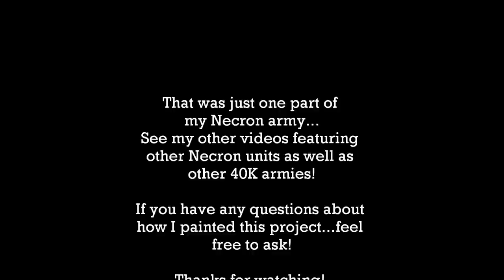Painted Necron Catacomb Command Barge Warhammer 40k | HD Images and Video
HD images and video of my Warhammer 40,000 Necron Catacomb Command Barge Transport Vehicle. I painted it in the classic Necron style. ENJOY!

See how I magnetized the Necron Lord!

I have been painting figures by Games Workshop now for years, and 'YES!' they are the finest miniatures in all the world. I want to share with you the miniatures I have painted, how I go about painting my Warhammer 40,000 armies, and also will produce Battle Report videos - as painting an army is just half the fun!